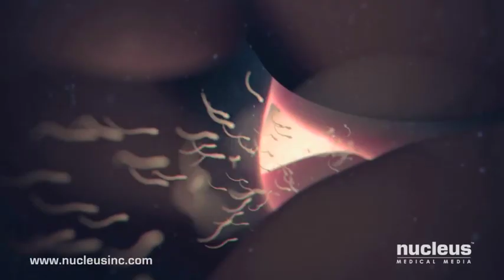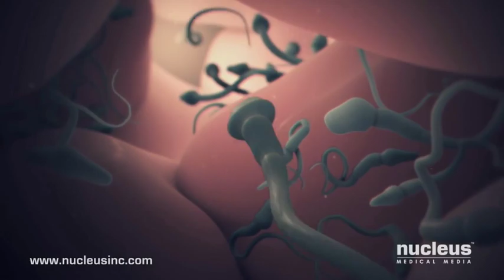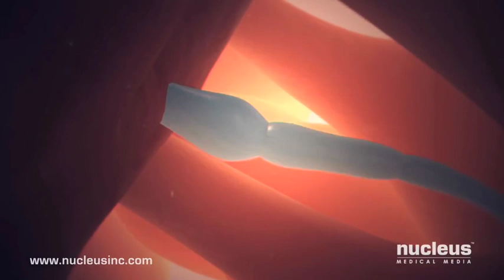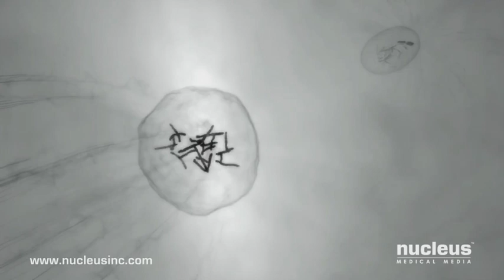FERTILISATION: How human life begins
This video, created by Nucleus Medical Media, shows human fertilization, also known as conception. Shown at a cellular level magnification, sperm struggle through many obstacles in the female reproductive tract to reach the egg. Then genetic material from the egg and a single sperm combines to form a new human being.